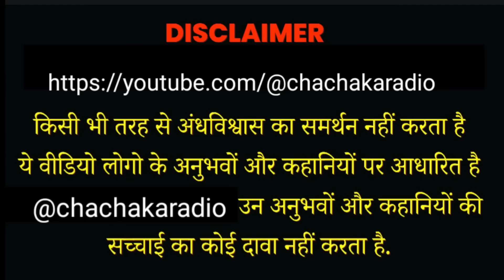160 साल से डर बना हुआ है यहां,Nun - Britain Haunted House, Horror Story, Chachakaradio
160 साल से डर बना हुआ है यहां,Nun - Britain Haunted House, Horror Story, Chachakaradio
Aaj bhi wo jageh sunsan hai
kya sach mei bhoot pret hotey hai
TOPICS RELATED

160 साल से डर बना हुआ है यहां,Nun - Britain Haunted House, Horror Story, Chachakaradio